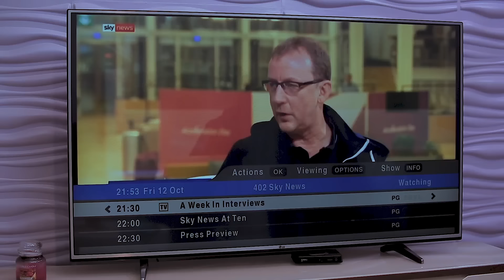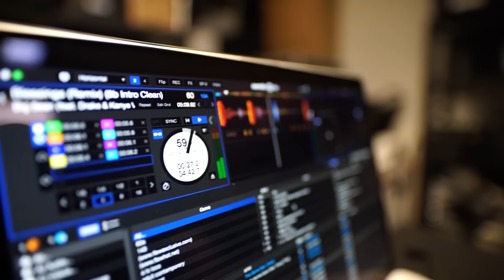MA FEMME GOURMANDE - Film Nigerian En Francais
Lovelyn est une jeune femme à succès qui s'enfouit dans son travail et ne veut pas s'empêtrer dans une relation. Sa vie se passait plutôt bien jusqu'à ce que. Découvrez-le dans ce film captivant.

Un film nigérian en français avec: Mercy Mac Joe, Eddie Watson, Helen Snow

3emzEQV8u7